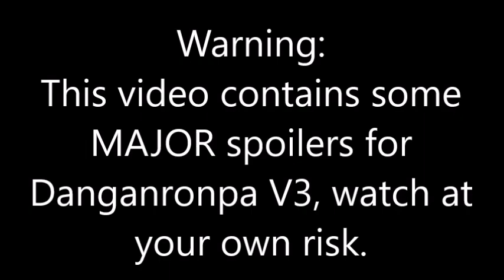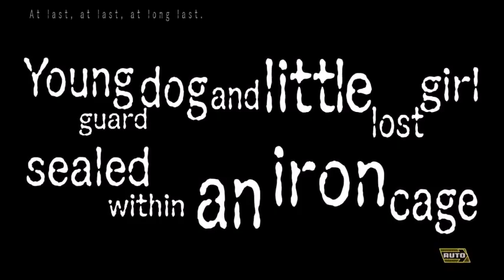Learn the Alphabet with Danganronpa V3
The editing kind of sucks, but oh well, that's what happens when you use Movie Maker.